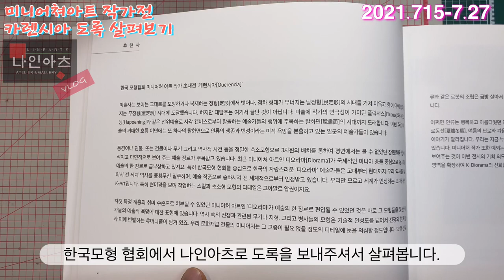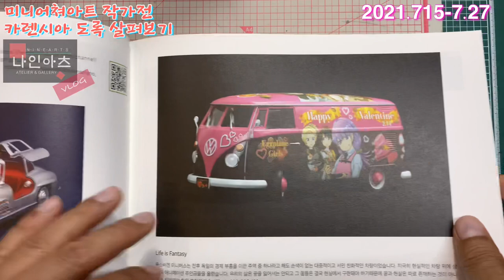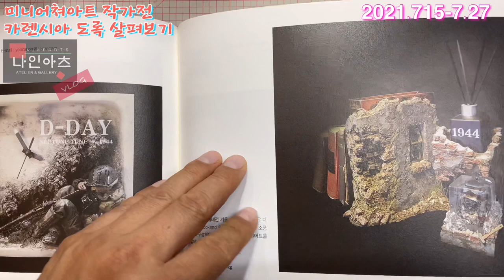미니어쳐아트 작가전 카렌시아 도록 살펴보기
미니어쳐아트작가전 카렌시아 도록 살펴보기
한국모형 협회에서 나인아츠로 도록을 보내주셔서 살펴봅니다.
현재 경기도 고양 소재 에코락갤러리에서 전시회가 진행중입니다.
기간은 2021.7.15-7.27일 까지입니다.
미니어쳐아트의 정수를 느끼시고 싶으신분은 관람하시면 참 좋겠습니다.